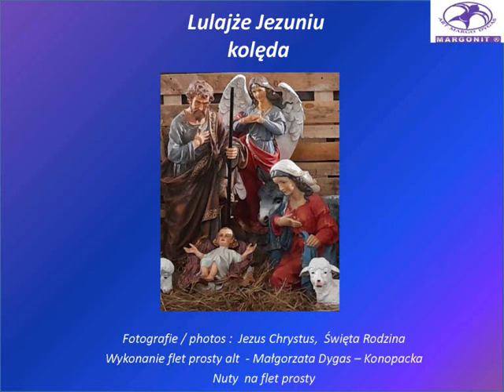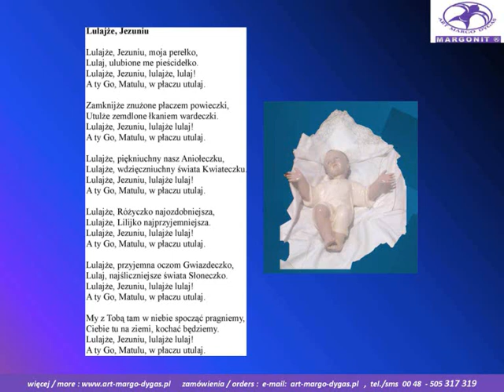Lulajze Jezuniu - kolęda - flet prosty alt - Boże Narodzenie 2021 z cyklu Kolędy z Polski